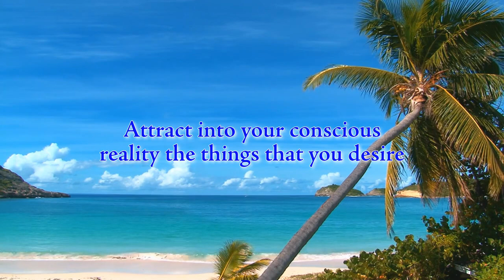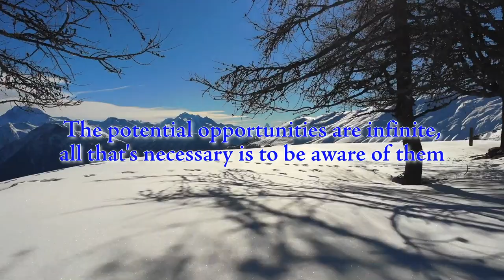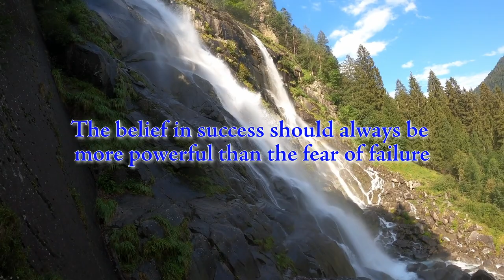Unlocking the Infinite Potential Within - Unleashing Potential Quotes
In the realm of human potential, your thoughts hold the power to transform your reality. It's not just about what you think, but the unwavering belief that fuels your aspirations. Like seeds carefully nurtured, your thoughts blossom into tangible experiences, shaping the world you inhabit.

The cost of anything desired is not merely the monetary value but the time invested in its pursuit. Every moment dedicated to your goals, and every step you take towards your dreams is an investment in the life you wish to create.

The opportunities that exist are boundless, like stars twinkling in the vast expanse of the cosmos. Your perception and willingness to embrace the unknown determines whether you recognise and utilise these chances or let them pass you by.

The path you forge or follow unveils the narrative of your lives. It's not about the destination alone but the journey itself, the lessons learned, the resilience cultivated, and the impact left on the world. Your choices define your story, and you are the authors of your destiny.

Quotes are taken from the book:
‘Life’s Events In Focus’ By Steven Redhead

Videos:
End Screen
Video: pexels-adrien-jacta-15546563.mp4
YouTube Thumbnail Created by Steven Redhead
Image: pexels-alberto-ciccardi-4096597.jpg